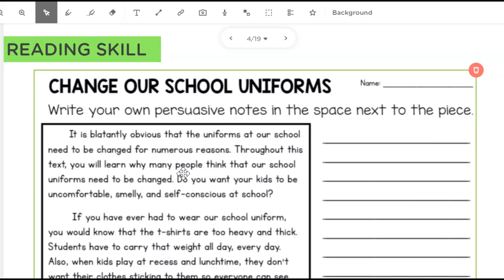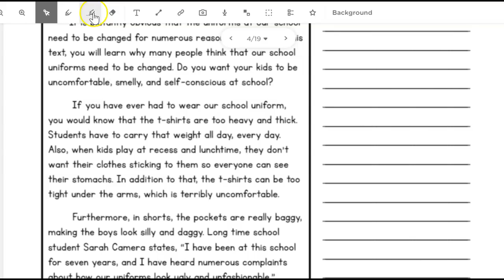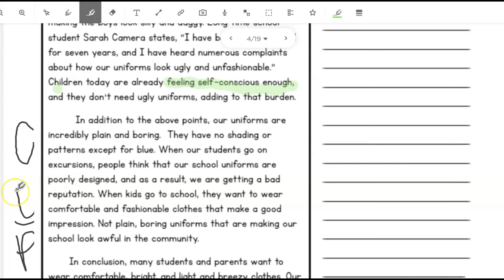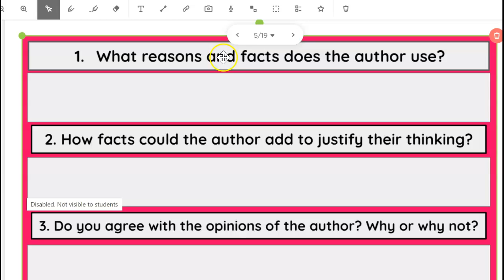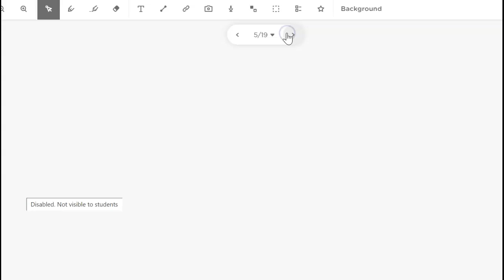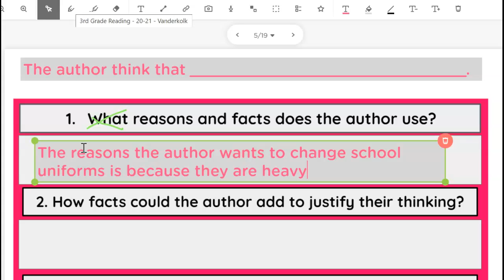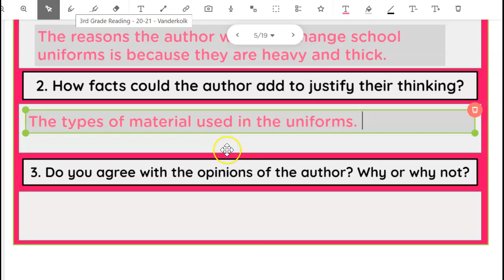Fact and Opinion Day five